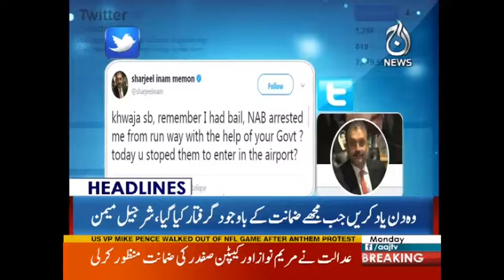Hassan Aur Hussain Nawaz Ishtehari Qarar? | Headlines 12 PM | 9 October 2017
Hassan Aur Hussain Nawaz Ishtehari Qarar? | Headlines 12 PM | 9 October 2017 | Aaj News